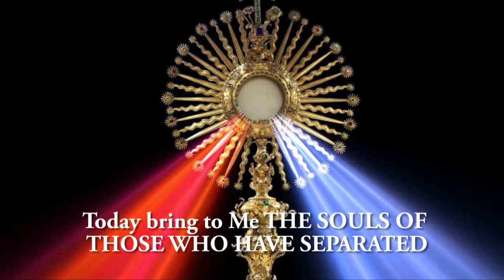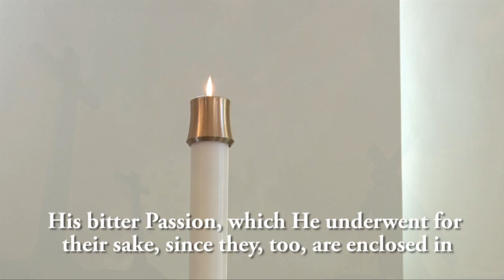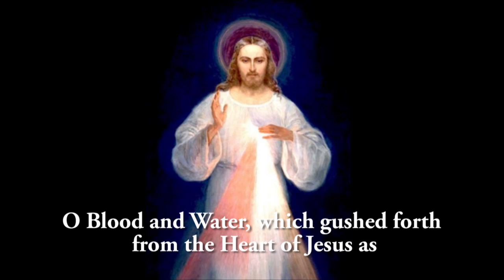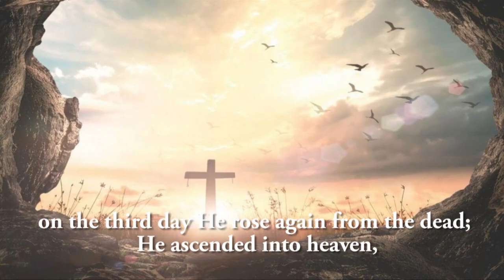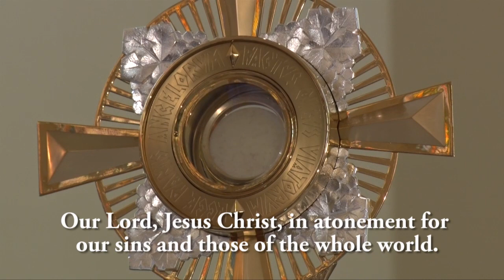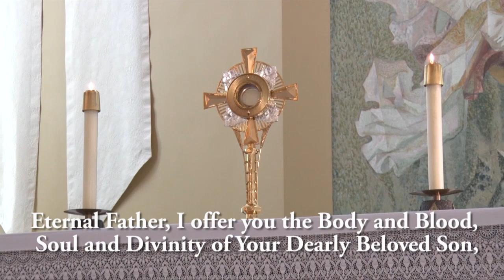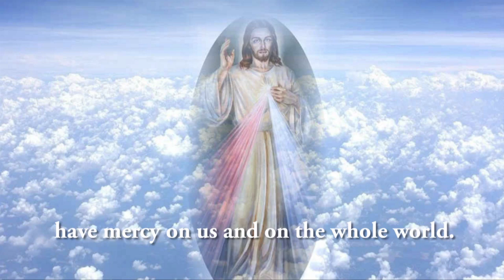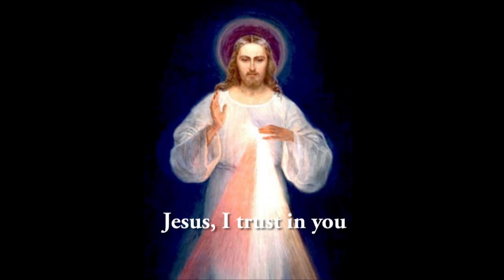Divine Mercy Novena Day 5 and Adoration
Day Five of Divine Mercy Novena and Chaplet, with Adoration of the Blessed Sacrament